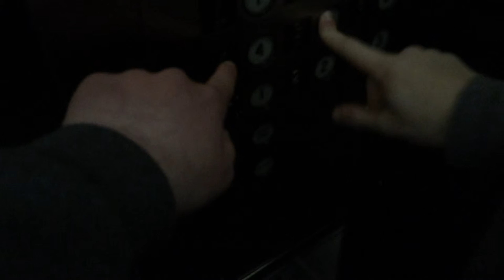EPIC FAIL! THEY JUST LOCKED OFF THE ELEVATORS @ Merchandise Mart, Chicago, IL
Me and Airtranlover were going to ride the elevators here and they just all of a sudden locked the floors off.  We got here in the afternoon when this just occurred.  So if any elevator photographer out there comes to visit the Merchandise Mart, they should probably film these elevators at a certain time.